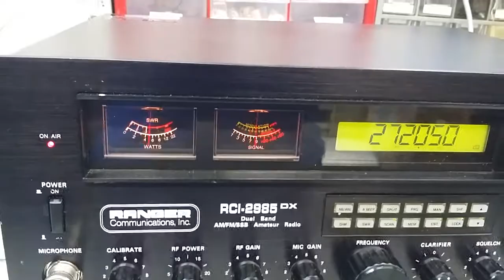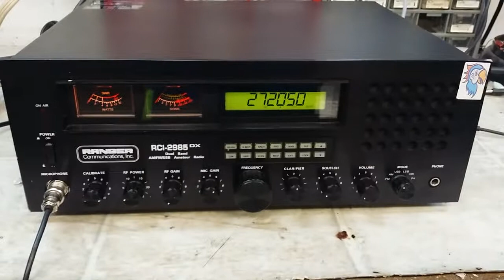RCI-2985DX repair report for Wooden Nickel